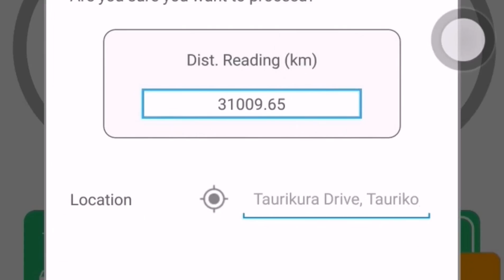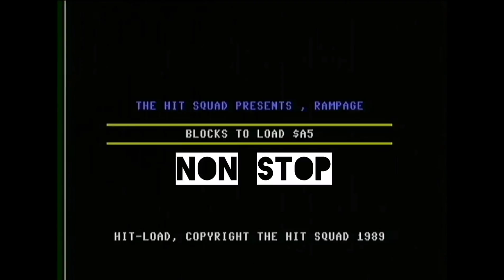Half the day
Water off a ducks back